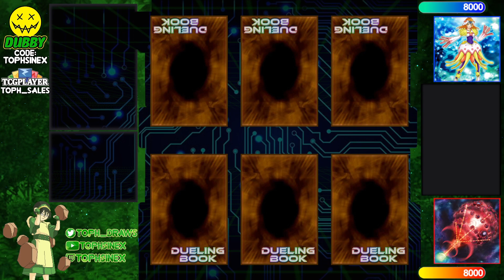【High Rated DB】Marincess vs Kashtira [820]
gugandalf (1130/3790) playing Marincess versus didou13 (1290/963) playing Kashtira

songs
Tokyo Music Walker - Dawn in Tokyo
Lukrembo - Bread
Chill with Lofi - Chasing Cars
GameChops - METROID PRIME Frigate Glasys lofi synth remix